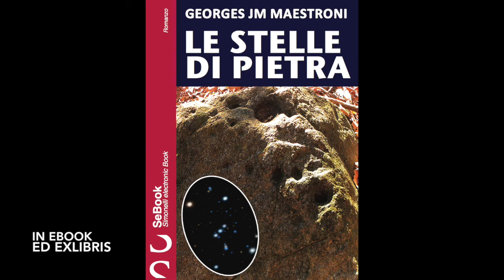L'Autocritica di Renzi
In 50 SECONDI, un Libero Pensiero al Giorno. 18 Dicembre 2016